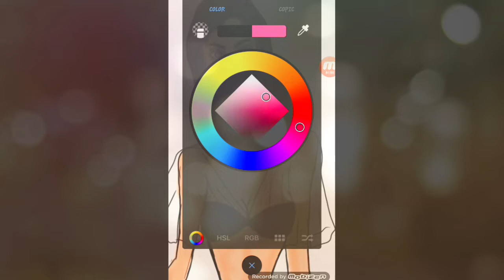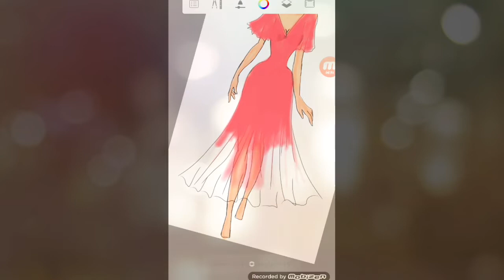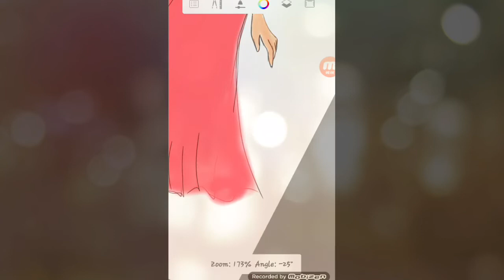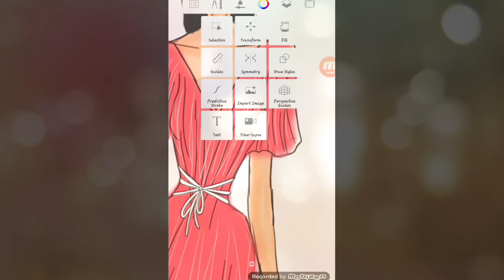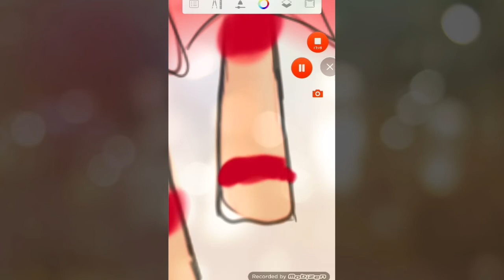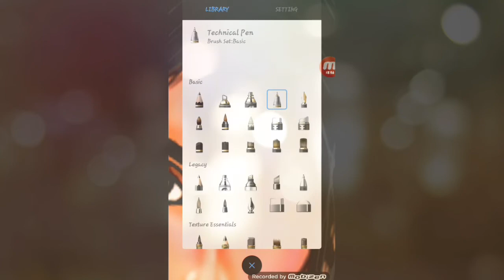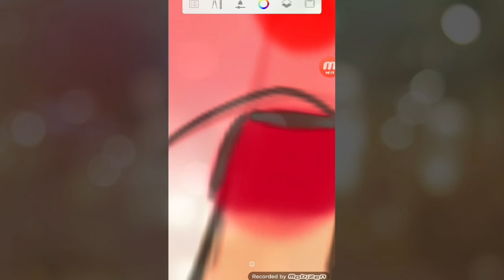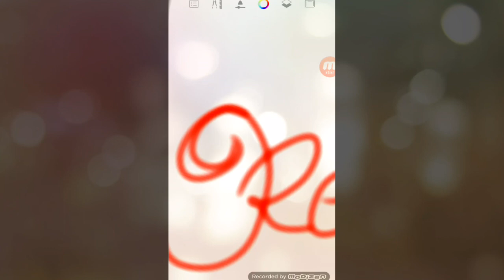RED MAR| DESIGN 04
Here's my latest design.
Hope yah all like it.